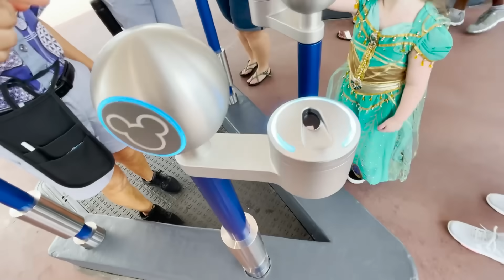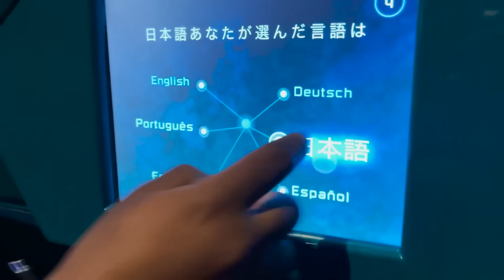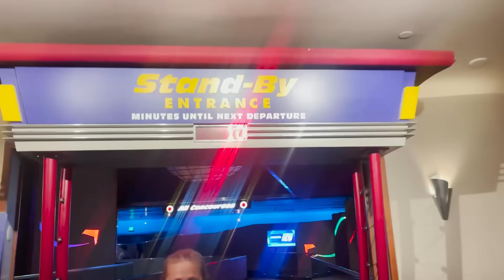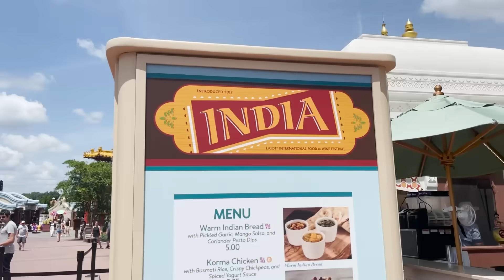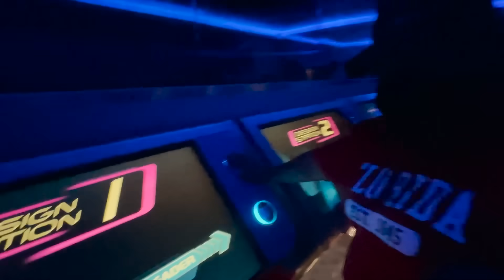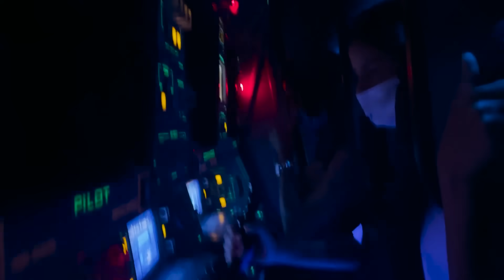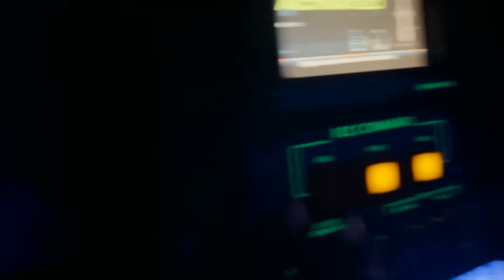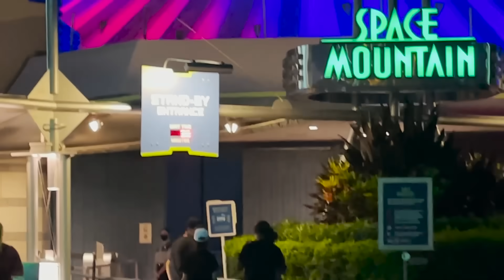1 HORA DE VLOG NA DISNEY!!!